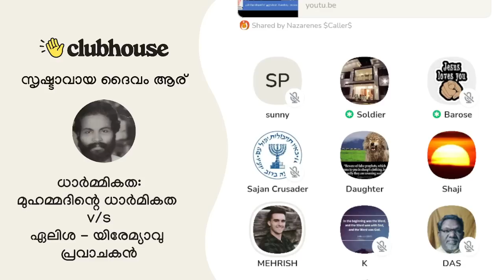ക്രിസ്ത്യാനികൾക്ക് അവരുടെ ആൾക്കാർ ചോർന്നു പോകുമ്പോൾ ഉണ്ടാകുന്ന വിഭ്രാന്തിയാണ്!! Clubhouse Discussion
ക്രിസ്ത്യാനികൾക്ക് അവരുടെ ആൾക്കാർ ചോർന്നു പോകുമ്പോൾ ഉണ്ടാകുന്ന വിഭ്രാന്തിയാണ്!! Clubhouse Malayalam Discussion